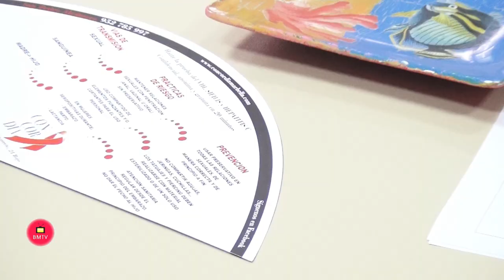El Ayuntamiento de Marbella y la Diputación de Málaga garantizan la continuidad de la Asociación Con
El Ayuntamiento de Marbella destinará 100.000 euros del Plan de Asistencia Económica a Municipios de la Diputación de Málaga a la Asociación Concordia Antisida para que el colectivo pueda garantizar la continuidad del servicio que presta en la actualidad a 160 usuarios de la Costa del Sol; una ayuda que se llevará para su aprobación al Pleno ordinario del mes de enero. Así lo ha anunciado la alcaldesa, Ángeles Muñoz, quien ha visitado el centro de día de San Pedro, acompañada del presidente de la Diputación, Elías Bendodo, y del concejal de Hacienda, Manuel Osorio, y donde han sido recibidos por la presidenta, María Luisa de Prusia, y otros miembros de la asociación, que nació en el año 1994 para atender a la demanda de un grupo de afectados por el VIH que requerían atención y servicios personalizados.

         La regidora ha agradecido la labor “excepcional” que realiza la asociación desde hace casi 25 años, dando asistencia a miles de personas de Marbella, Mijas o Estepona, y la “valentía” que demostraron en su origen “para dar soporte a los afectados por una enfermedad que entonces era muy desconocida”. “Teniendo en cuenta el elevado coste que suponen las pruebas diagnósticas y los medios técnicos y humanos que necesitan, si no se destinara esta partida presupuestaria desgraciadamente tendría que cerrar sus puertas”, ha afirmado, al tiempo que ha recordado el “esfuerzo” que ha realizado con anterioridad el Ayuntamiento con otras asociaciones como Bancosol, Aspandem o el colectivo de enfermos de alzheimer, “con ayudas puntuales para poder garantizar igualmente su continuidad”. Asimismo, ha lamentado que la Junta de Andalucía, competente en materia sanitaria, “no haya tenido como prioridad dar apoyo a esta asociación”.

         El presidente de la Diputación ha hecho también un llamamiento al sector empresarial de la Costa del Sol para que dé su apoyo a la labor que realiza Concordia Antisida y ha manifestado su satisfacción por poder contribuir desde el Plan de Asistencia Económica a Municipios de la Diputación de Málaga a la continuidad de una labor “esencial”. Por su parte, Osorio ha señalado que desde el área de Hacienda “tuvimos muy claro que había que dar una respuesta a las necesidades del colectivo”, al tiempo que ha subrayado que por parte de la Tenencia de Alcaldía de San Pedro Alcántara el compromiso es “seguir apoyando sus demandas para poder seguir incrementando las ayudas en la medida de lo posible”.

La presidenta de Concordia Antisida, por último, ha agradecido esta ayuda “tan importante para nosotros” y ha explicado que tras un descenso del número de socios -actualmente cuentan con 60- y debido a las escasas ayudas que reciben, se han enfrentado a dificultades económicas que han puesto en peligro su continuidad. Si bien la asociación organiza a lo largo del año distintos eventos para recaudar fondos, el Ayuntamiento ha decidido destinar a la actividad del colectivo estos fondos recibidos de la segunda fase del Plan de Asistencia Económica a Municipios 2018 de la Diputación, dotado de 14 millones de euros, que una vez transferidos a los 103 municipios para que éstos puedan elegir en qué lo invierten.

Concordia Antisida, que actualmente cuenta con 3 empleados (sexóloga, enfermera y directora), trabaja contra la discriminación y el estigma y a favor de la visibilización y normalización de las personas afectadas por el VIH, evitando la discriminación en sus ámbitos familiar, social, escolar, laboral y sanitario. De este modo, proporciona ayuda a los afectados con información y atención personalizada. En 2018 contó con 146 usuarios, prestó atención psicológica a 70 personas y acompañaron al hospital para la prueba de diagnóstico de Sida, sífilis y hepatitis C a 126 personas. También destaca por su programa de sensibilización y prevención, con talleres y charlas que llegaron a 3.625 personas el pasado año a través de asociaciones de la Costa del Sol que requirieron de información al respecto.